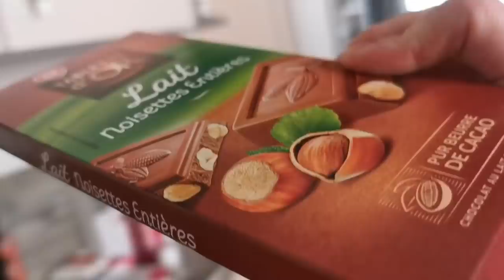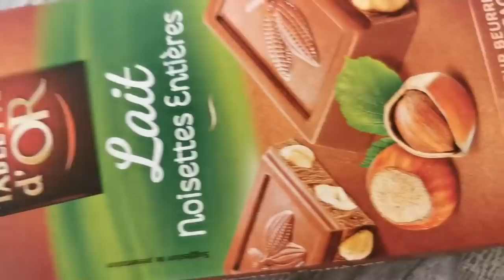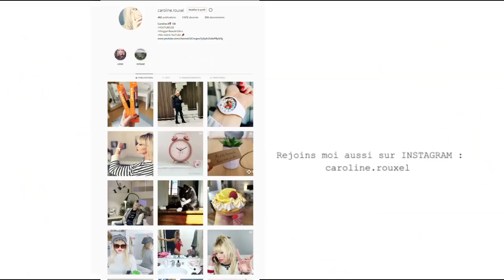Quand j'étais COMPLEXEE !